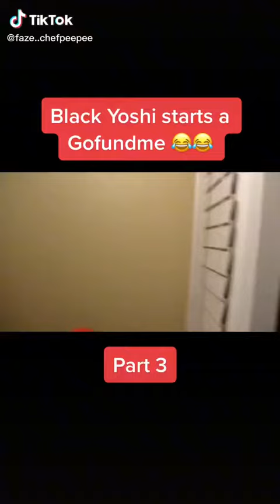SuperMarioLogan TikTok video Mr Goodman so funny￼